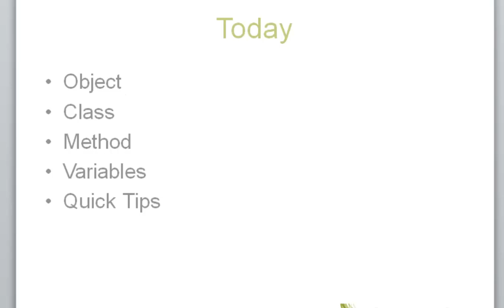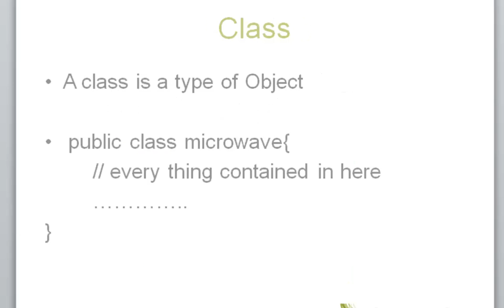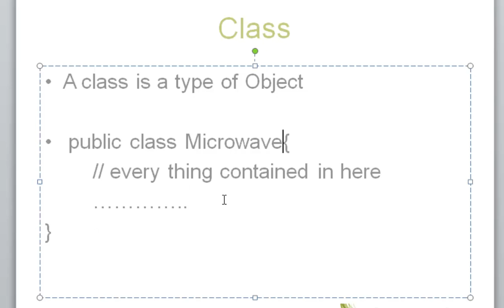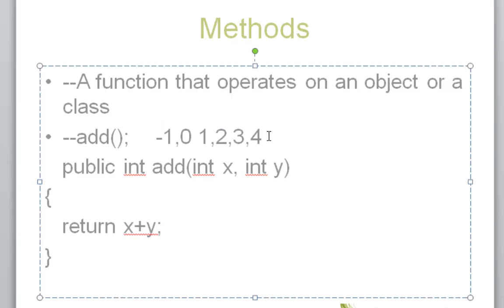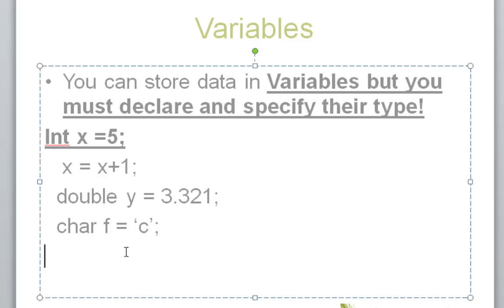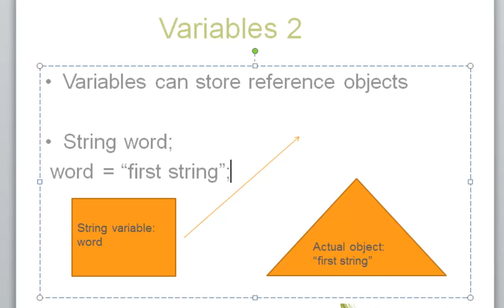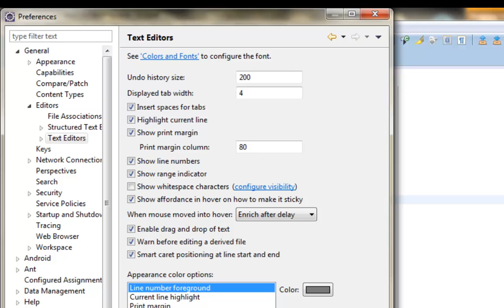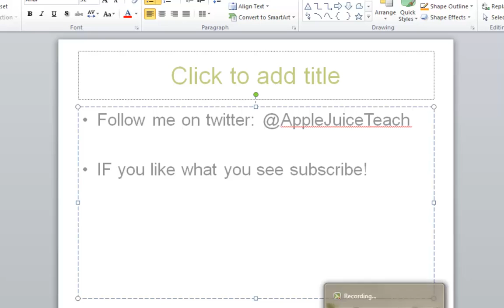Intro to Java Part 2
Learn about Objects, classes ,variables and methods!